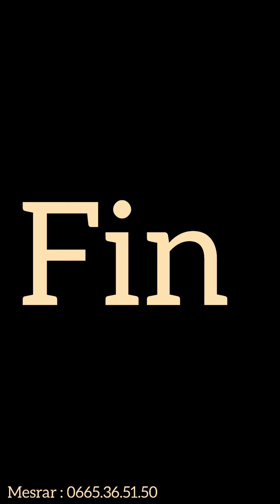jolie Appartement 107m² à vendre à 920000dh